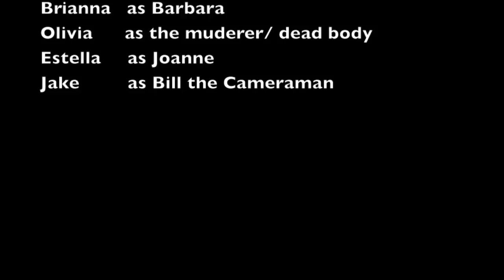WARM-UP VIDEO Murder in the Workshop group 5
Media productions produced under Mr. Gilley's media arts and technology program, Portland, Oregon.